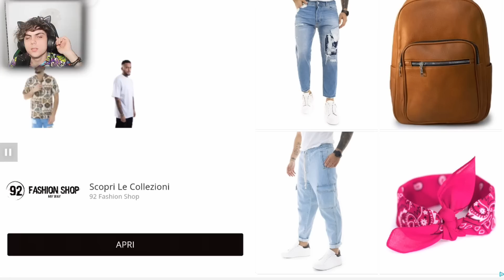TALKING TOM e TALKING ANGELA contro STUMBLE GUYS nell'App Maledetta TALKING TOM Amici!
Talking Tom Amici è un app davvero fantastica, ma oggi ho evocato Stumble Guys nell'app maledetta di Talking Tom Amici!

AVVERTIMENTO!

CANALE TELEGRAM (UTILE PER RICEVERE AGGIORNAMENTI E PARTECIPARE AD ALCUNI VIDEO ESCLUSIVI!)

ALEXANDER NAKARA